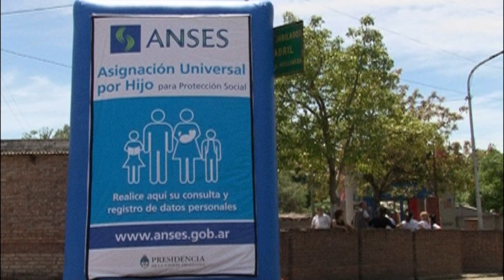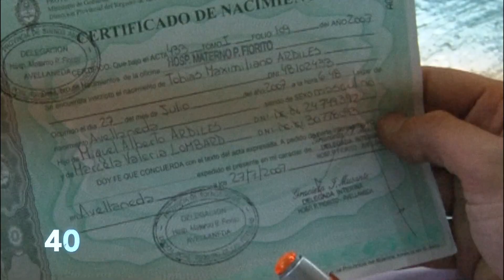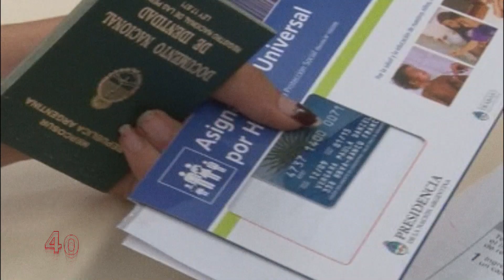Informe Especial: Asignación Universal por Hijo - 40 Años de Democracia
La Asignación universal por hijo o hija (AUH) es una suma mensual que se paga por cada hijo o hija menor de 18 años cuando sus progenitores están desocupados, tienen empleos informales o son trabajadores del servicio doméstico.

40 Años de Democracia es un programa semanal que busca, a través de informes y entrevistas, recorrer los hechos más emblemáticos de la Argentina durante los últimos gobiernos democráticos.

Conducción: Marcelo Figueras

Participación Especial: Manuela Irianni, Rocío Criado y Alan Longy